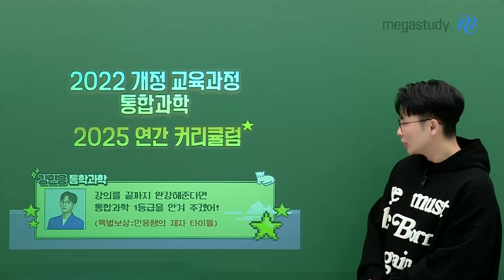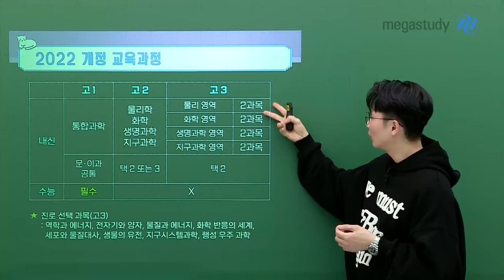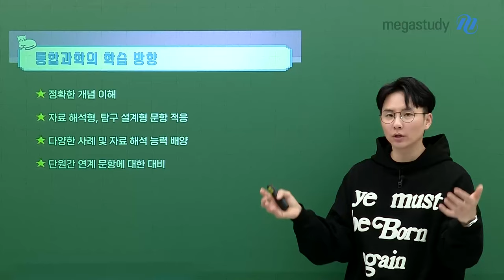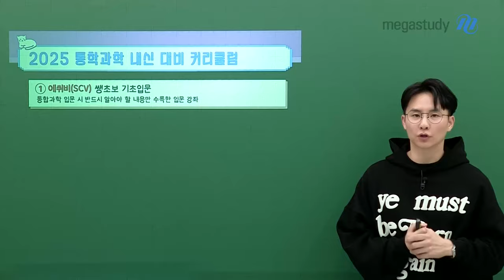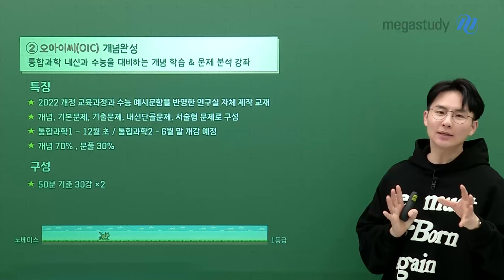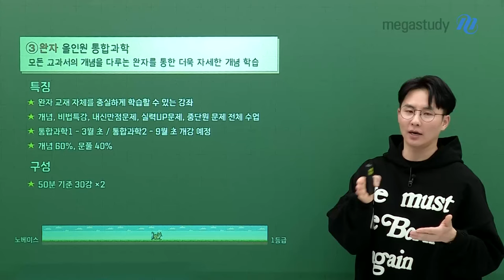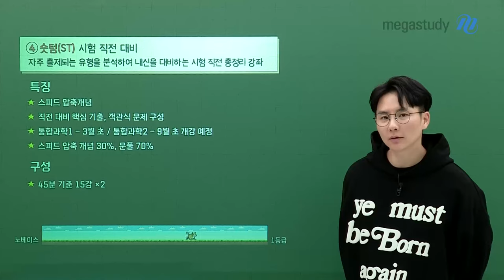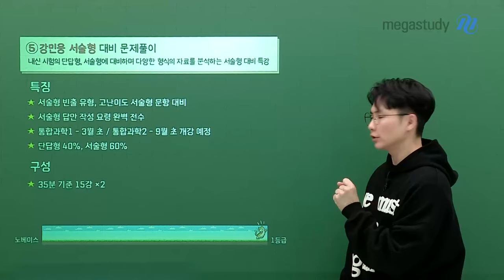[메가스터디] 통합과학 강민웅쌤 - [커리큘럼] 통합과학 1등급을 안겨줄 강민웅 커리큘럼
고1을 위한 강민웅 통합과학 만점 커리큘럼 공개!

2025년 통합과학 내신 대비, 이렇게만 따라오세요! 💪🎯

에쒸비(SCV) 쌩초보 기초입문 › 오아이씨(OIC) 개념완성
› 완자 올인원 통합과학› 숏텀(ST) 시험 직전대비 ›숏텀(ST) 서술형 대비 문제풀이

[에쒸비(SCV) 쌩초보 기초입문]
－통합과학 입문 시 반드시 알아야 할 중등 과학 연계 내용 정리
－테마별 개념 학습과 필수 기출 문제로 구성

[오아이씨(OIC) 개념완성]
－개념 70%, 문풀 30%
－통합과학 내신과 수능을 대비하는 개념 학습 & 문제 분석 강좌
개념, 기본문제, 기출문제, 내신 단골문제, 서술형 문제로 구성

[완자 올인원 통합과학]
－개념 60%, 문풀 40%
－완자 교재를 충실히 학습할 수 있는 강좌

[숏텀(ST) 시험 직전대비]
－개념 30%, 문풀 70%
－자주 출제되는 유형 분석을 통해 내신 대비
－시험 직전 총정리 강좌로, 스피드 압축 개념과 핵심 기출, 객관식 문제로 구성

[숏텀(ST) 서술형 대비 문제풀이]
－단답형 40%, 서술형 60%
－내신 단답형 및 서술형 대비 강좌
－다양한 자료를 분석하며 서술형 빈출 유형과 고난도 문항 대비
－서술형 답안 작성 요령 전수

강민웅 선생님을 믿고 1년 동안 착실히 따라와 준다면
통합과학도 만점으로 강력하게 이끌어 드리겠습니다!

－통합과학 강민웅 선생님을 더 알고 싶다면?